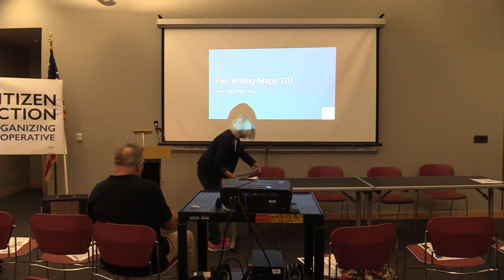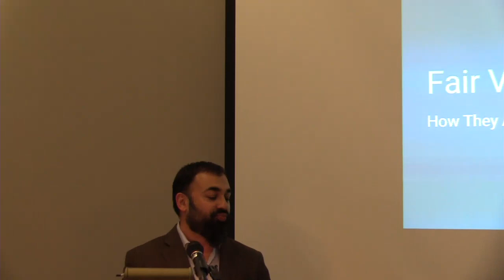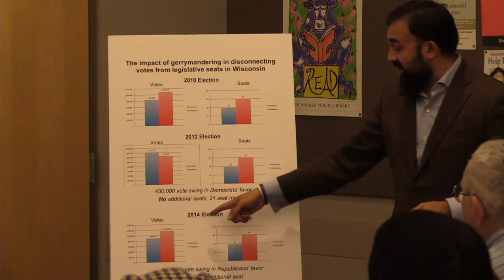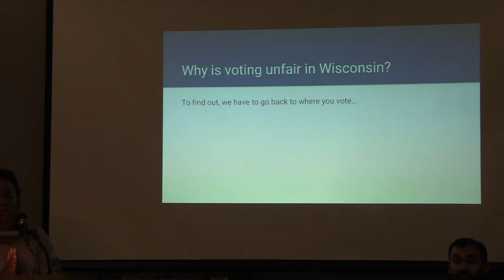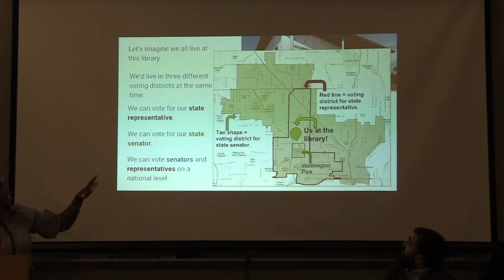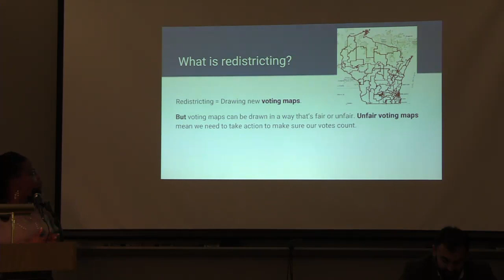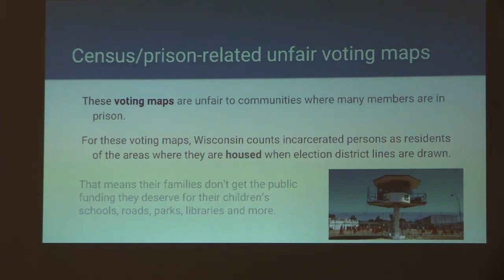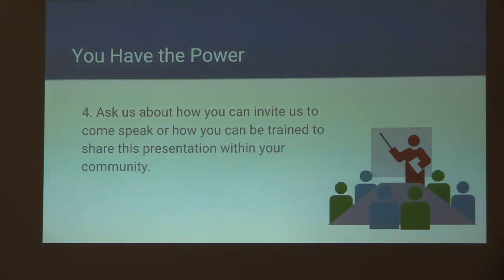Wisconsin Deserves Fair Maps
Learn about Wisconsin’s unfair voting maps, why the U.S. Supreme Court will hear the most important case of the decade against Wisconsin’s unfair voting maps, and what we can do to get fair voting maps for Wisconsin and the nation.